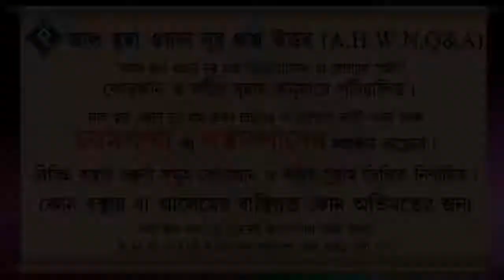কোন ব্যাক্তি জীবিত অবস্থায় কী নিজের সম্পত্তি বন্টন করে দিতে পারবেন ᴴᴰ┇শাইখ ডঃ বশির উদ্দিন মাক্কী